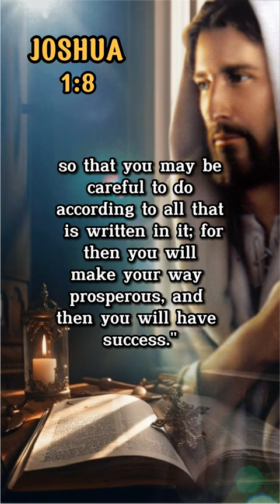Joshua 1:8 Inspiring Bible Verse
Daily inspiring bible verse reading and reflection in youtube short.
Open your day with the words of God.

Available in various languages. Please click the CC button.